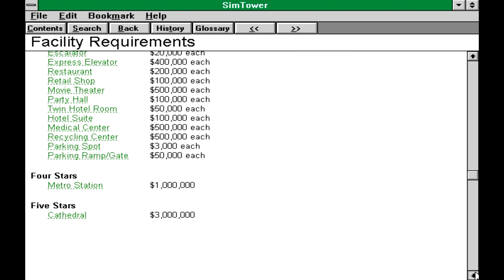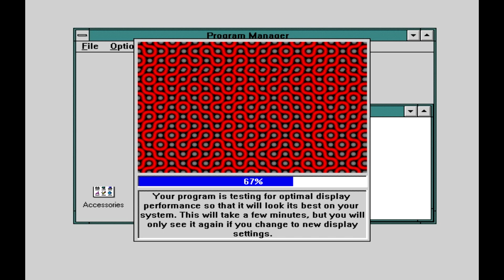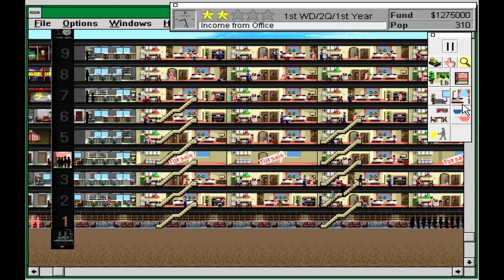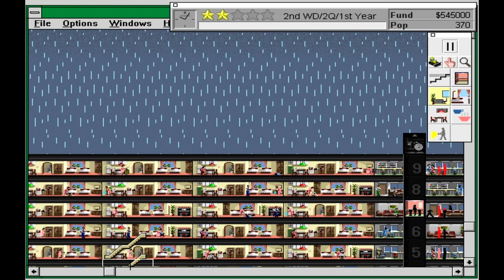SimTower : The Vertical Empire (Windows game 1995)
SimTower is a Japanese tower construction strategy & simulation game by OPeNBooK Ltd and Windows version published, distributed by Maxis (except Japan).
It was released for MS Win 3.1 and Apple classic Macintosh.
I've already made a video about Mac version before.

In order to play this, I run Windows 3.1 after a long time. 😄